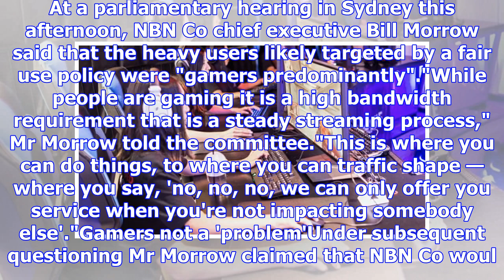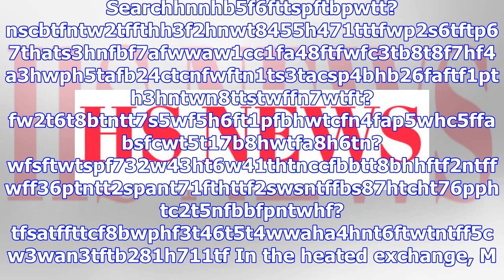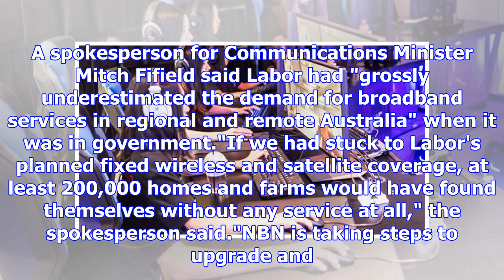NBN chief blamed online 'major gamers' for fixed wireless congestion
Print Email Facebook Twitter More NBN chief blames online 'gamers predominantly' for fixed wireless ...